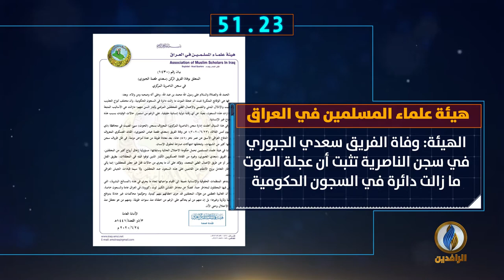أبرز الأخبار على قناة_الرافدين ليوم الأربعاء في 60_ثانية.